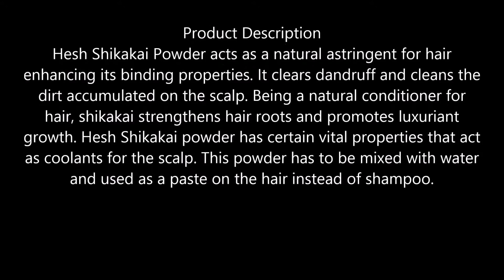Hesh Shikakai Powder